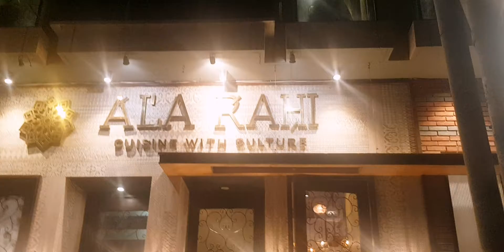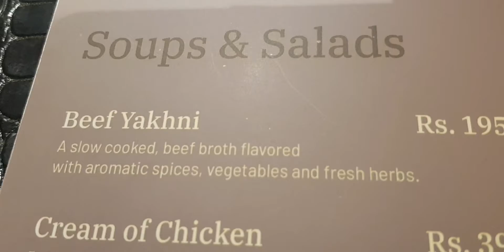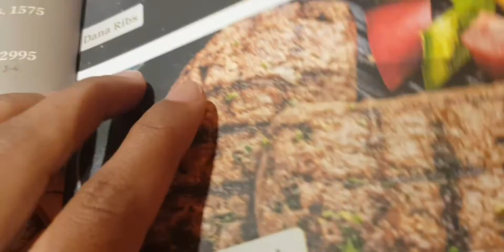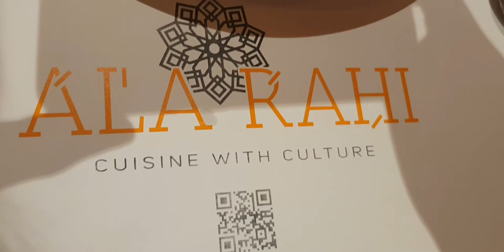Aala Rahi/ The Most Entertaining Food Experience at Aala Rahi Restaurant/ Best food presentation.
Visited Aala Rahi restaurant which is located in Defence phase 6,karachi. I had a great experience.Food was very good.